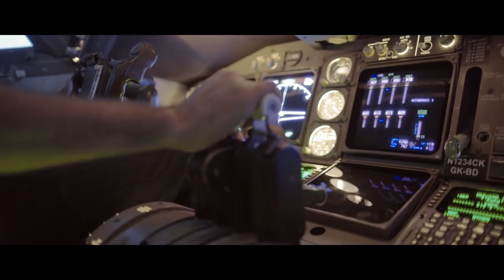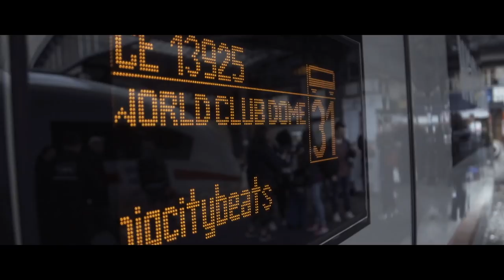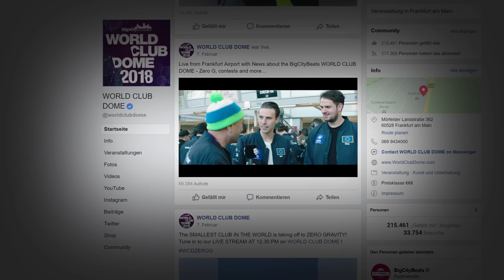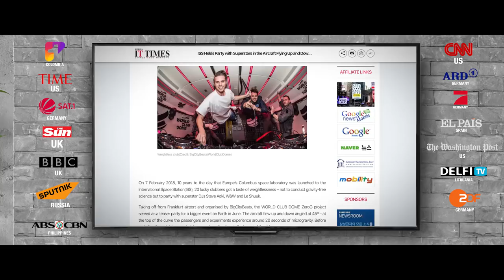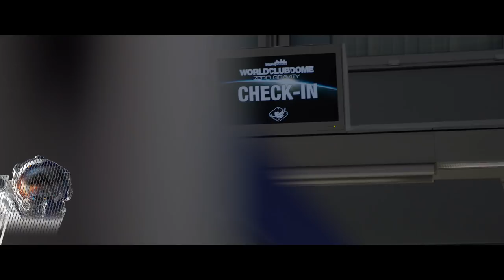BigCityBeats WORLD CLUB DOME Zero Gravity 2018 | Official 4K Aftermovie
The highly anticipated WORLD CLUB DOME Zero Gravity event took off from Frankfurt Airport on February 7, becoming the first club event in history to be hosted in weightlessness. The flight was the official pre-party to the “Hollywood Edition” of BigCityBeats’ WORLD CLUB DOME which took place from June 1-3, 2018 in Frankfurt.

Together with the ESA, Fraport AG and the City of Frankfurt, BigCityBeats has shown what is possible when the fascination of science meets the joy and fun of entertainment.

Media organisations around the world were abuzz with news of WORLD CLUB DOME Zero Gravity. TV stations such as CNN, BBC, ARD, ZDF, N-TV, Deutsche Welle, RTL and Pro7, big-name daily newspapers from the Daily Mail and The Sun to Die Welt, El Pais and Frankfurter Allgemeine and a plethora of other outlets (Time Magazine, DJ Mag, Focus, The Verge and others) all reported on the event. You can find some of the international news

Now BigCityBeats presents you the Official BigCityBeats WORLD CLUB DOME Zero Gravity Aftermovie in 4K.